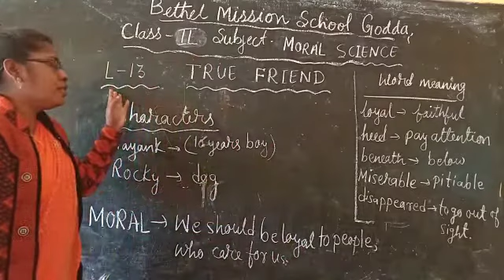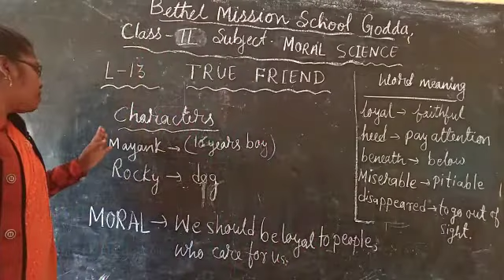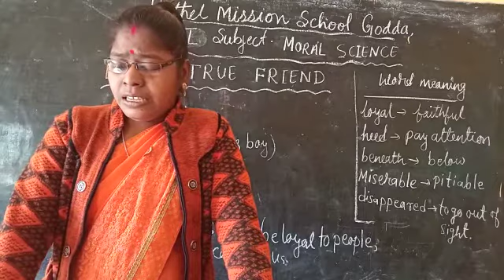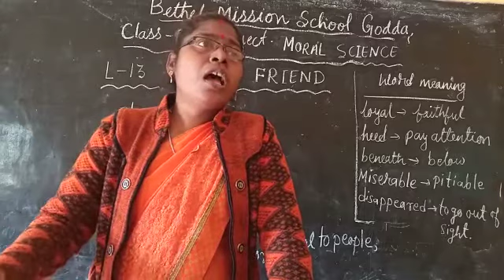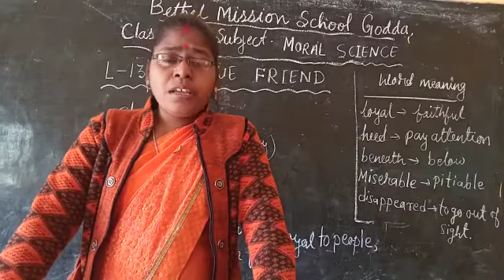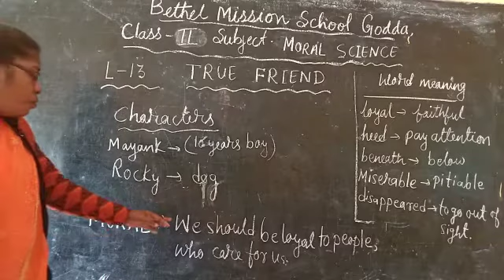Class ll Sub - Moral Science L- 13( By Beronica Mam)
Video from Rosali